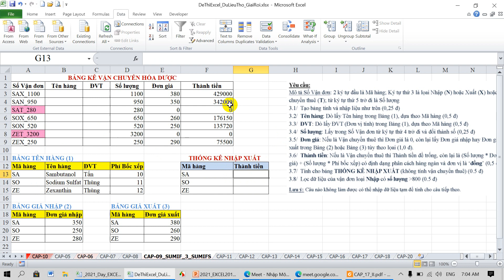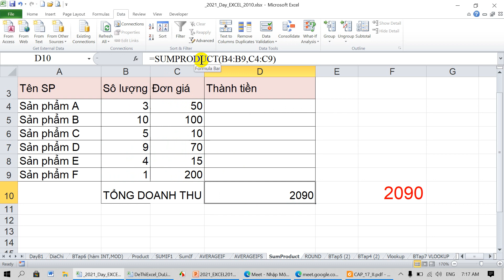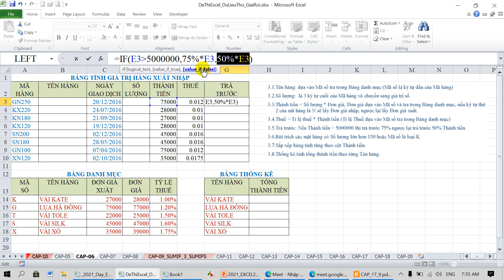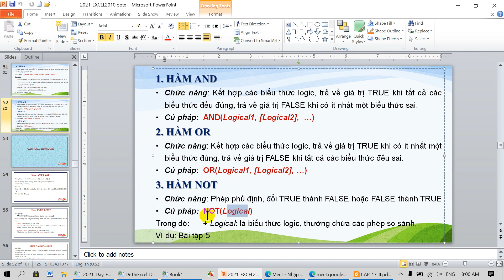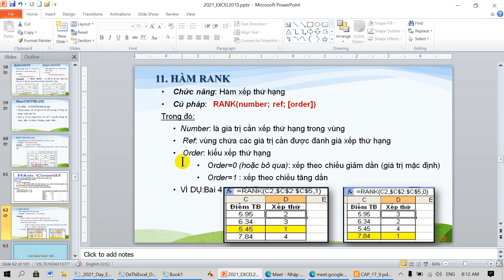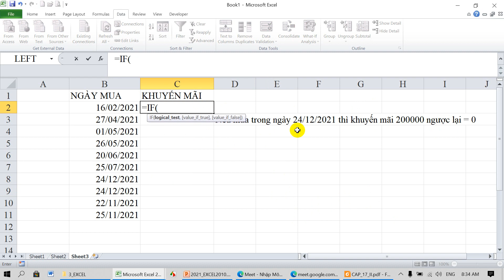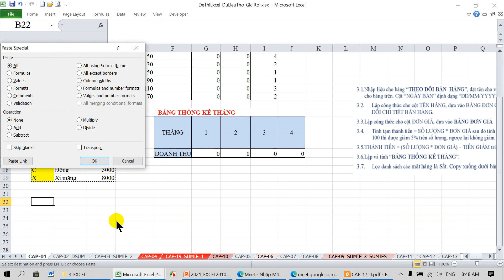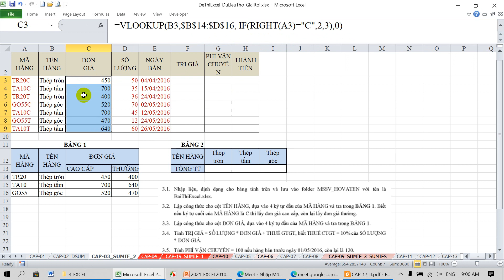Nhập môn Công nghệ thông tin - Excel - Sáng 28/9/2021